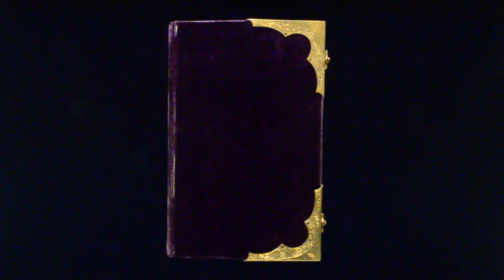Book of Common Prayer, 1842.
Book of Common Prayer.
London: Oxford University Press, 1842.
Velvet binding with painted fore-edge.